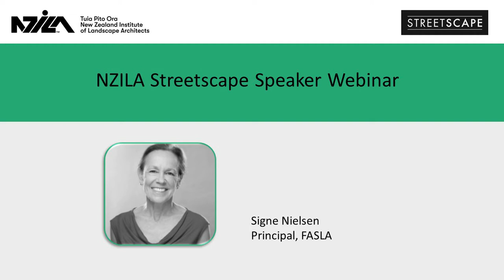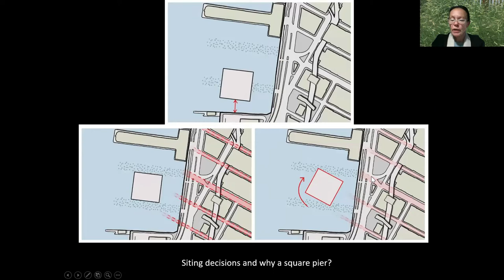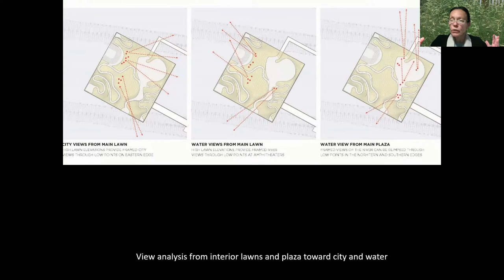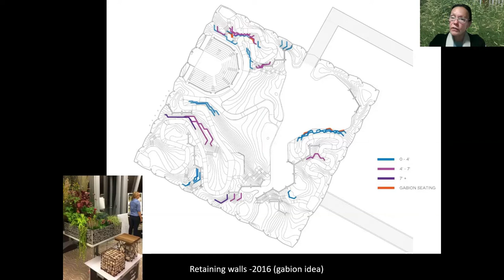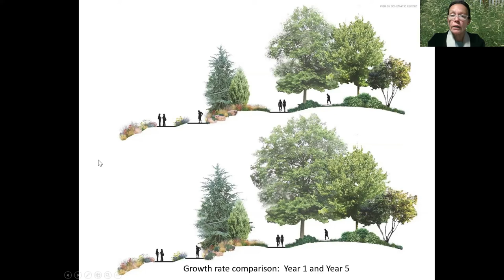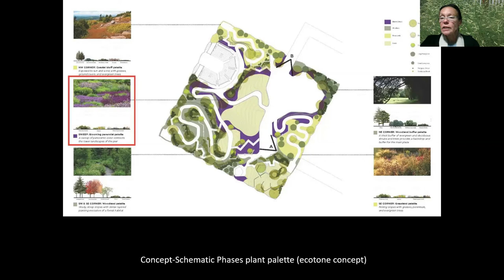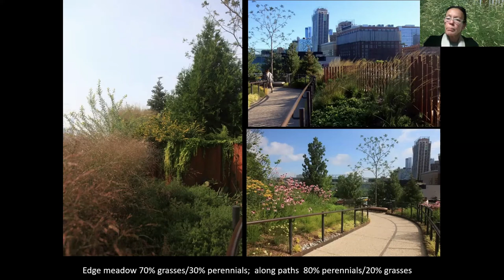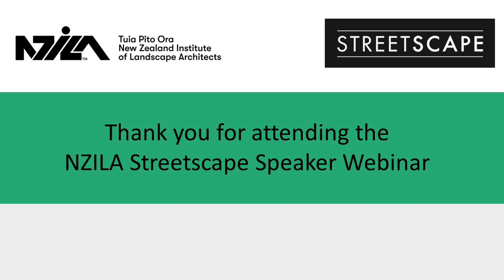NZILA Streetscape webinar - Signe Nielson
Signe Nielson from MNLA in New York gave an overview of the "Little Island" project, focusing on topography, microclimate and planting design challenges. "Little Island" is a $363 million maritime botanic garden which opened in mid 2021 after four years of planning and three of construction.